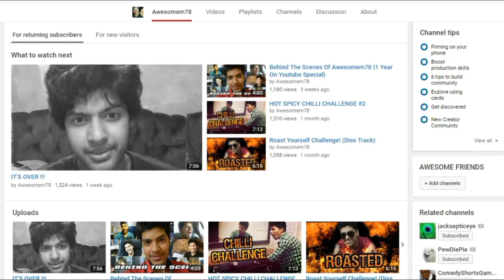Q&A NEXT WEEK | DROP YOUR QUESTIONS !!!!